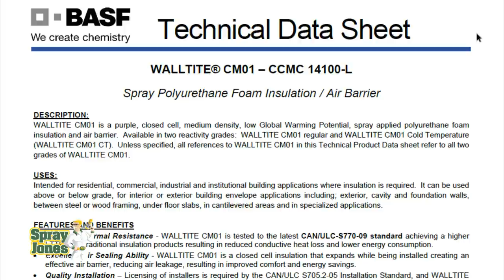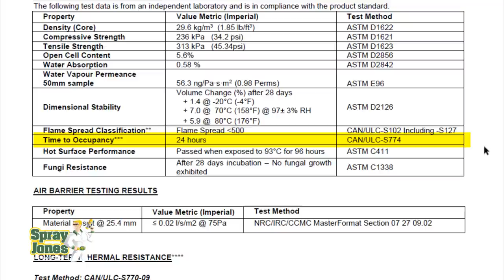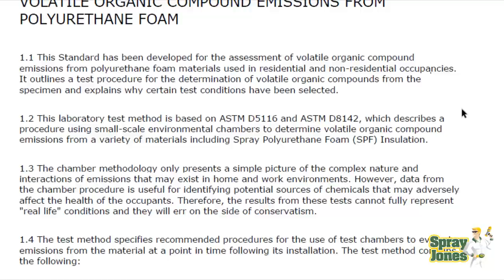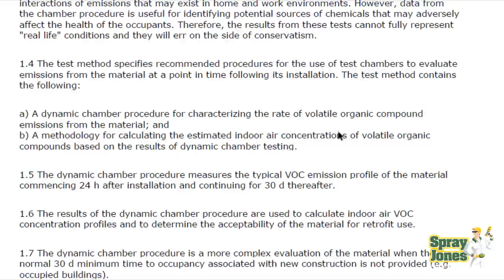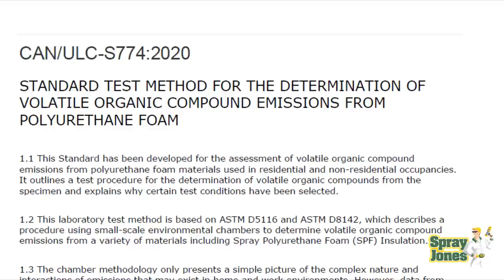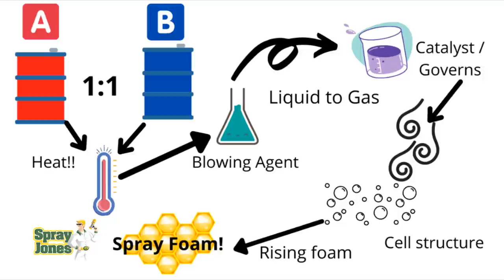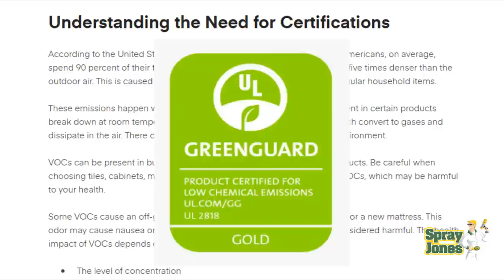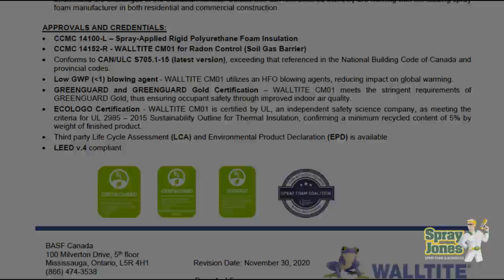Spray Foam Insulation & Off-gassing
This video is about the V.O.C. testing done on spray foam insulation to a ULC S774 standard and coverage of the Green Guard indoor air quality certification. I go over chemistry, what the testing does, and what can go wrong and what to do about it.